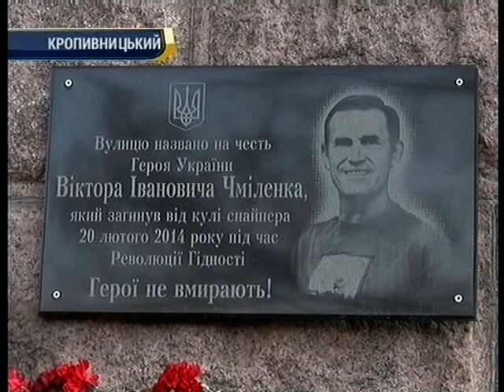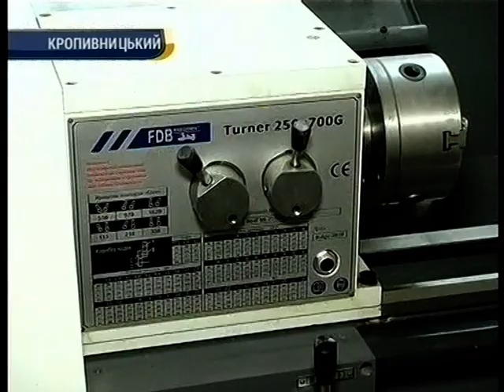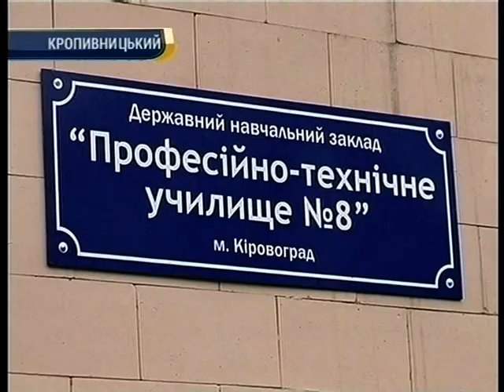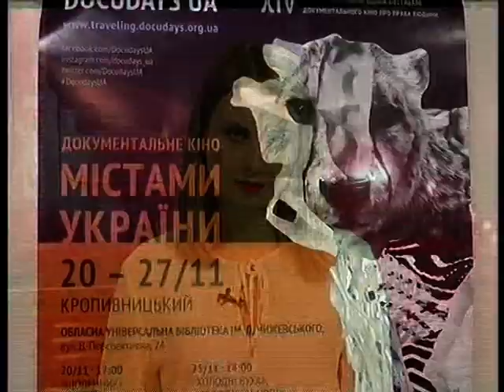День за днем 21.11.2017